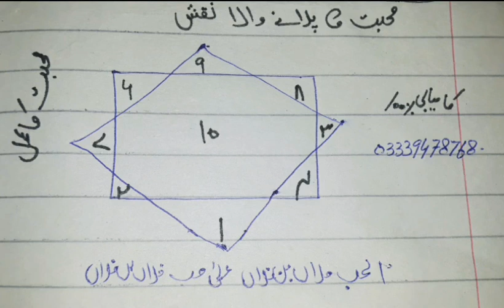Muhabbat ka Powerful Taweez